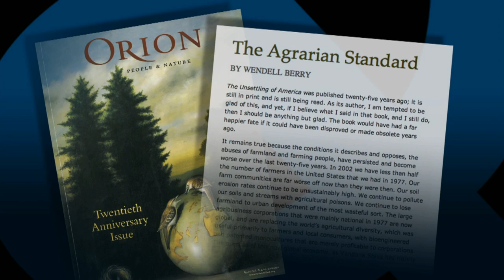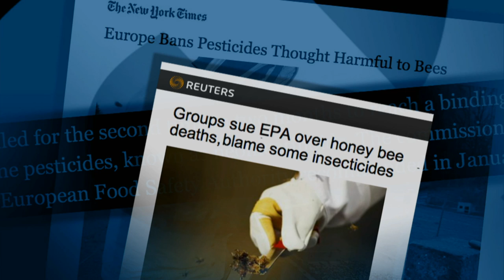"Dance of the Honey Bee"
Bill presents and introduces the short documentary Dance of the Honey Bee. Narrated by Bill McKibben, the film takes a look at the determined, beautiful and vital role honey bees play in preserving life, as well as the threats bees face from a rapidly changing landscape. "Not only are we dependent on the honey bee for much of what we eat," says Bill, "there is, of course, a grace and elegance they bring to the natural world that would diminish us all were they to disappear."